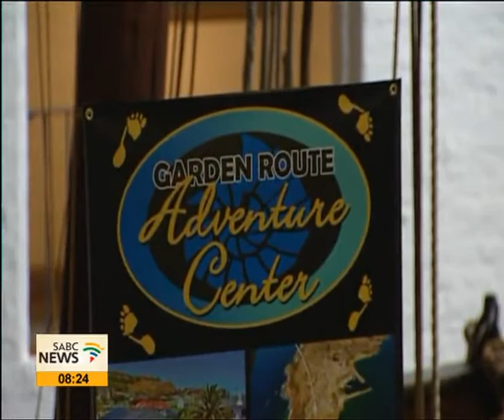Festival in Mosselbay to use social media to put the Garden Route town on the international map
A new festival in Mossel Bay in the Southern Cape hopes to use social media to put the Garden Route town on the international map.